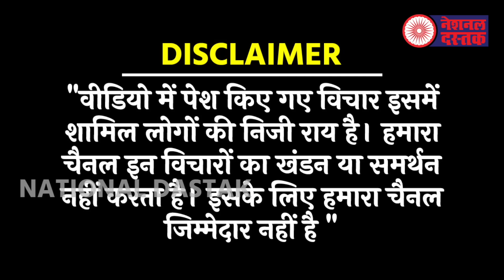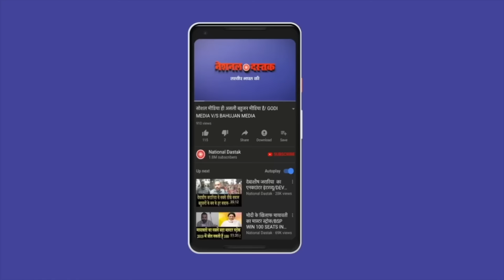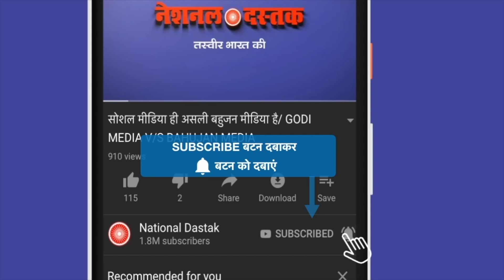जातिवादी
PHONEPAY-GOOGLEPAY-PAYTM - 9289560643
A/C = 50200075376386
IFSC = HDFC0000314
Reporter-
Editor-
Camera person-